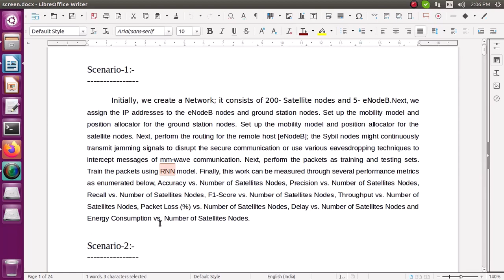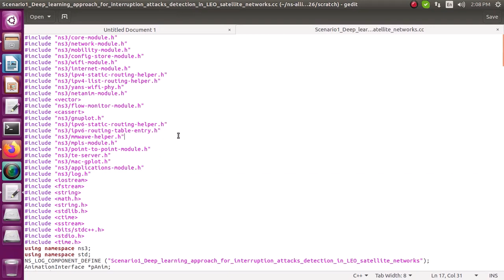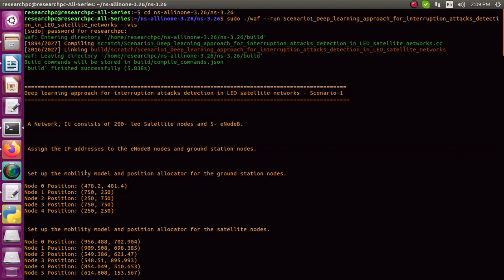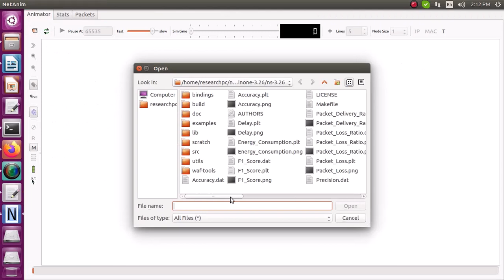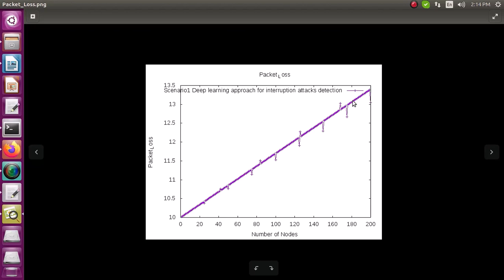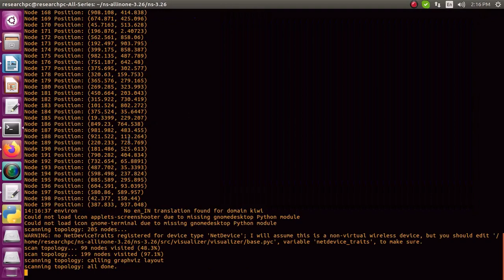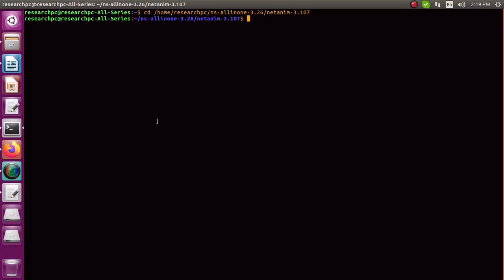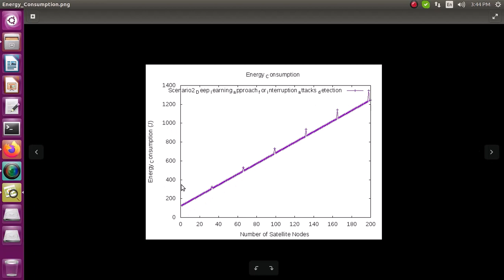Performance Analysis of Interruption Attacks Detection in LEO Satellite Networks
Title: -   Deep learning approach for interruption attacks detection in LEO satellite networks

Step 1: Initially, we create a Network; it consists of 200- Satellite nodes and 5- eNodeB.

Step 2: Next, we assign the IP addresses to the eNodeB nodes and ground station nodes.

Step 3: Next, perform the routing for the remote host [eNodeB]; the Sybil nodes might continuously transmit jamming signals to disrupt the secure communication or use various eavesdropping techniques to intercept messages of mm-wave communication.

Step 4: Next, perform the packets as training and testing sets. Train the packets using RNN model.

 [The process based on your requirement]

Step 5: Finally, this work can be measured through several performance metrics as enumerated below, Throughput, Packet Loss (%), Delay and Energy Consumption.

Step 4: Next, perform the packets as training and testing sets. Train the packets using CNN model.

Software Requirements:
1) ns-3.26 with mm-wave

2) Ubuntu 16.04 [64-bit]

1) If the above steps do not satisfy your requirement, then send your requirements like the above steps.

Get an Ultimate solution for your ns2 and ns3 research work by our expert team.

The purpose of this ns3 video is to provide valuable guidance in addressing your analysis regarding the assistance in selecting a suitable topic for your Network Research studies.